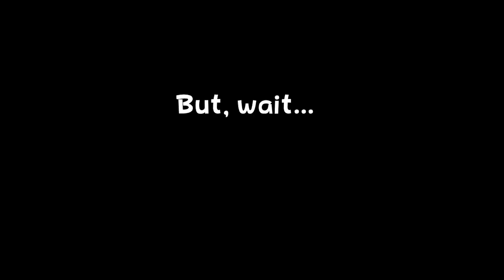Let's Play - Luigi's Mansion 3D Co-Op w/ Scatlink Sean Part 6 DARK POSSESSIONS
After gathering the last of Mario's Items, we head to the Balcony for a big Boo!